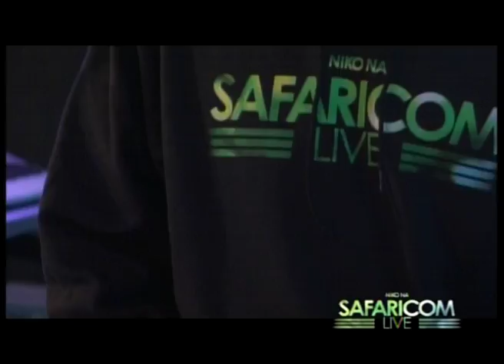Camp Mulla - Hold it Down (Niko Na Safaricom Live Meru Concert)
Camp Mulla performs "Hold it Down" at the Niko Na Safaricom Live Meru concert held at Kinoru stadium on 8 September 2012.